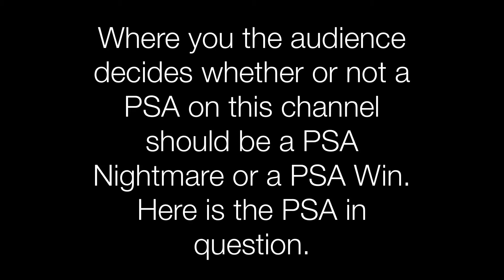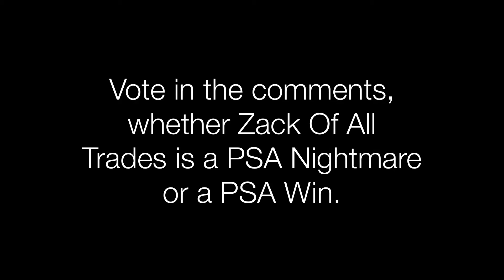Held For Review: Zack Of All Trades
Vote in the comments, is this a PSA Nightmare or a PSA Win.